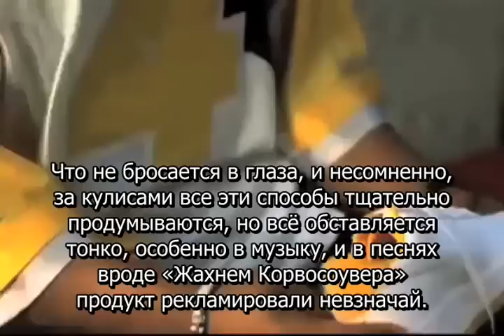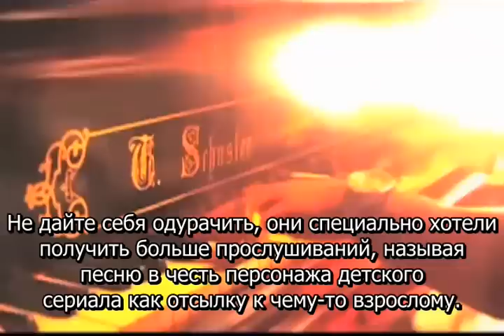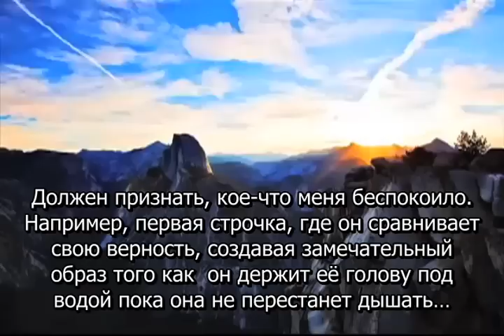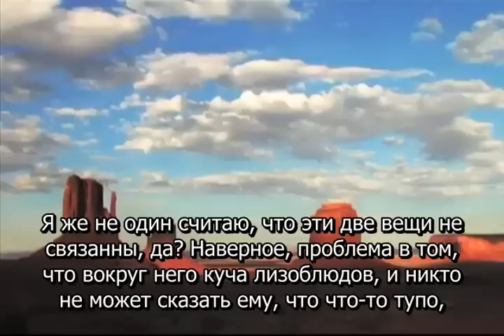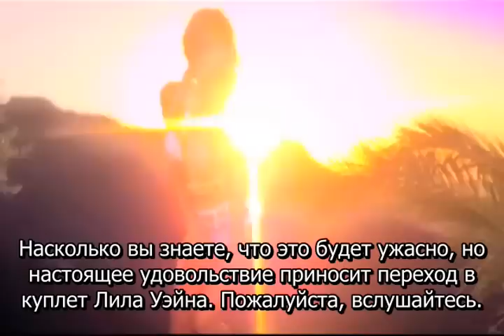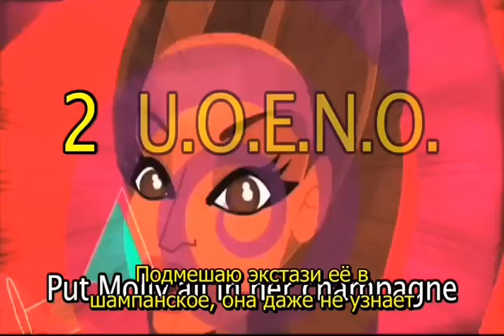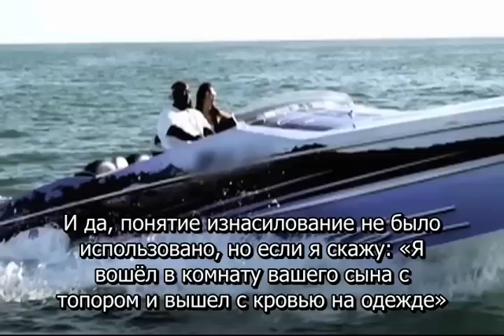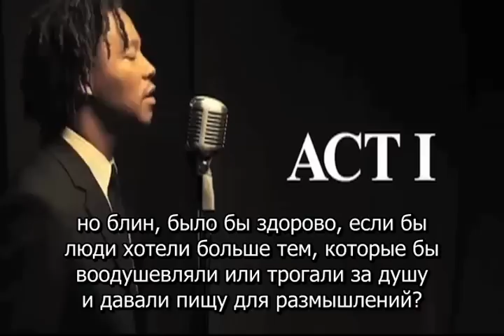Rap Critic-Top 10 Worst Lyrics I`ve Ever Heard This Year 2013 (Rus Sub)